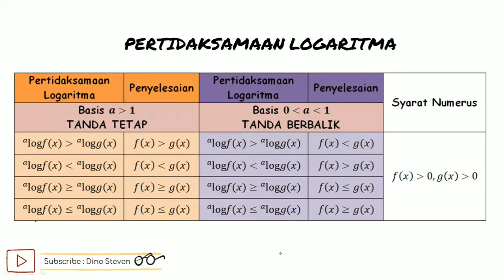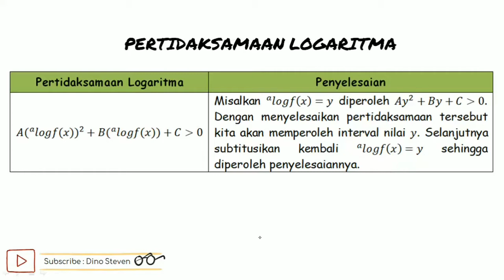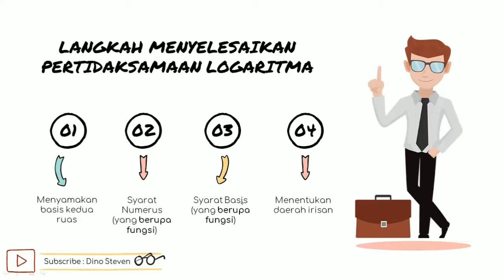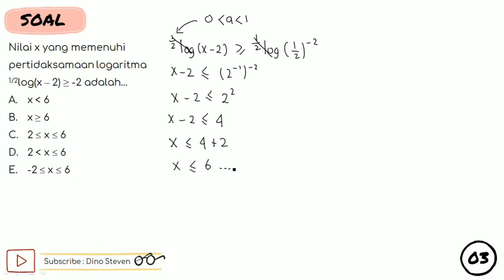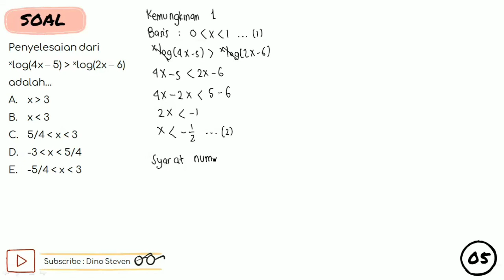Mat Minat X IPA | Pertidaksamaan Logartima - Materi dan Pembahasan Soal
Assalamualaikum wr.wb
Kali ini kita akan membahas materi pertidaksamaan logaritma..
Selamat belajar 😇